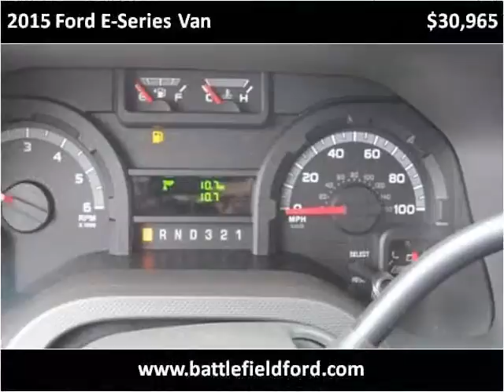2015 Ford E-Series Van New Cars Manassas VA